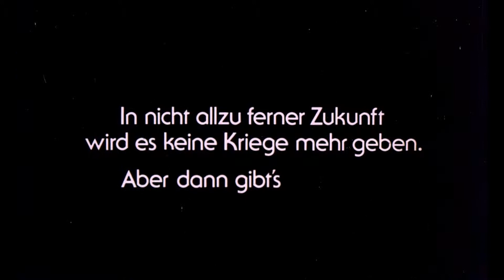Rollerball Deutscher Kinotrailer 4K Remastered